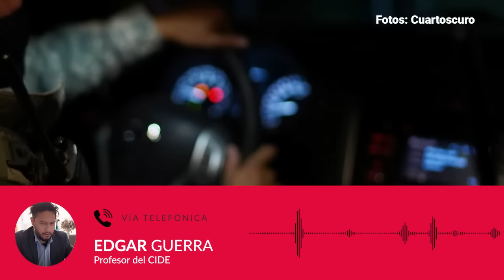La Familia Michoacana se reconfigura y se expande por Guerrero y el Estado de México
Distintos episodios de violencia en la región de Tierra Caliente, que abarca zonas de Guerrero, Michoacán y el Estado de México, han evidenciado el "resurgimiento" del cártel de la Familia Michoacana, que ha expandido su presencia a áreas del centro, occidente y sur de México.